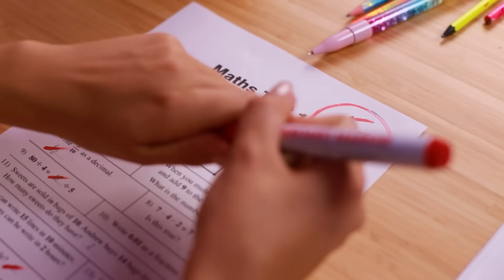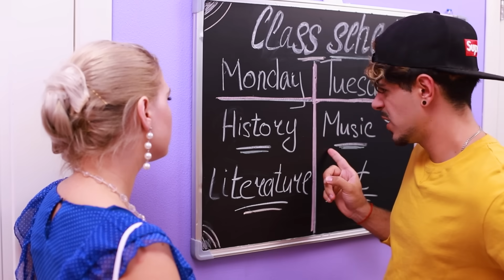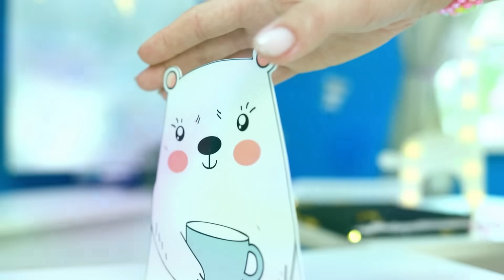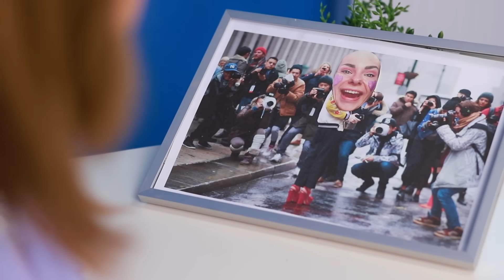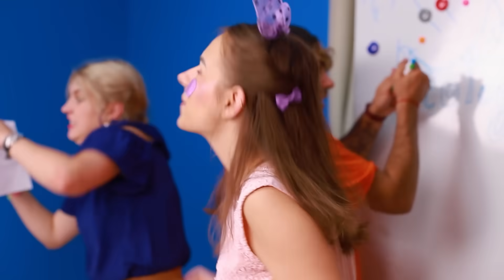Мне подарили школу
Если бы у тебя была твоя собственная школа, наверняка в ней были бы самые лучшие порядки и все ученики бежали туда как на праздник. Или нет?

Вопрос дня: кто тебе больше понравился? Пиши в комментариях!